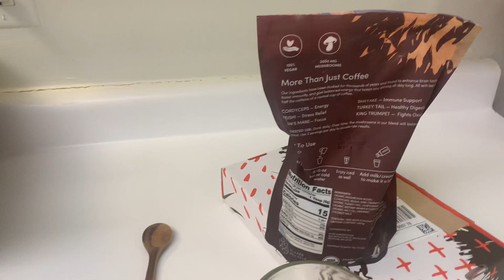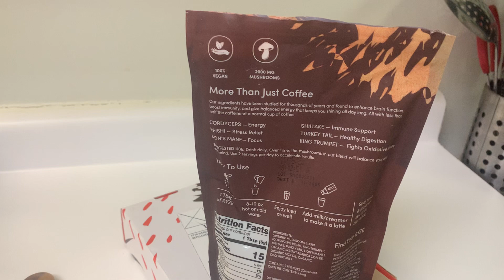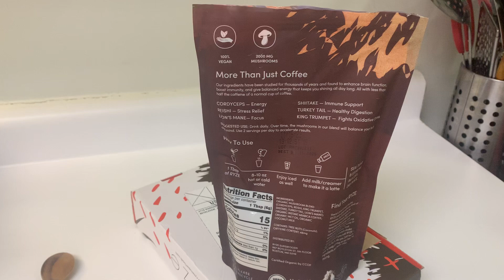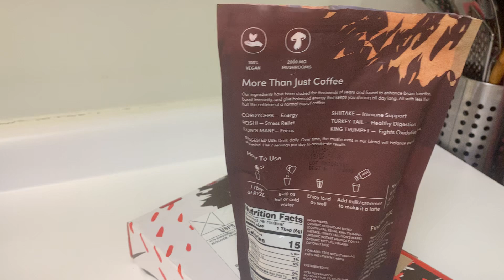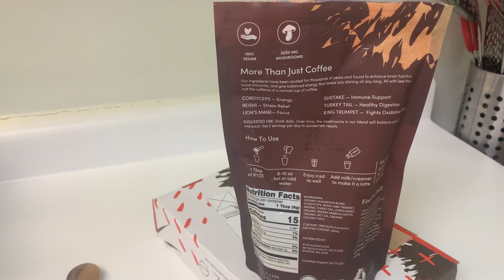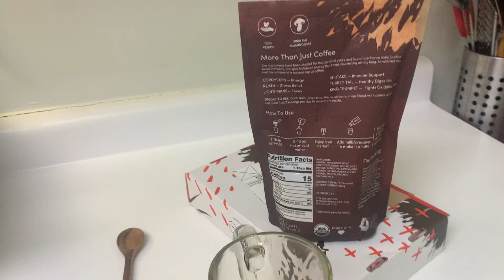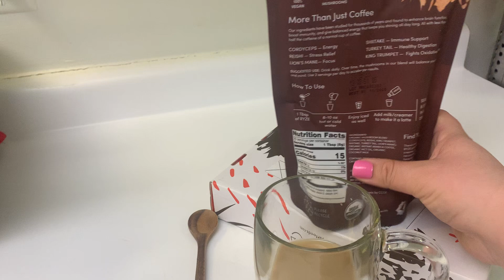December 28, 2023 coffe mushroom para el que quiera tratar lo recomiendo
Coffee mushroom ￼🍄 para aquellos que decean probar este cafe pues lo recomiendo